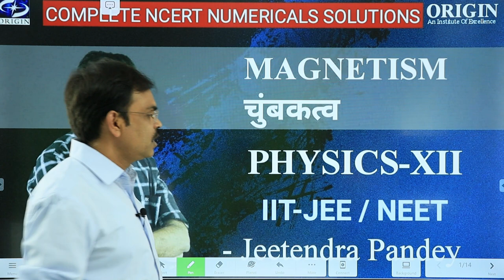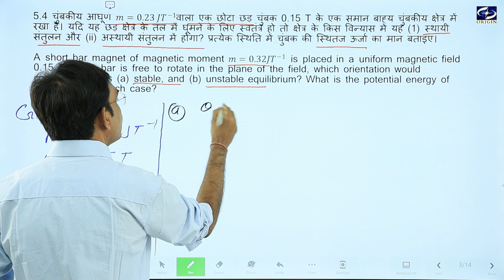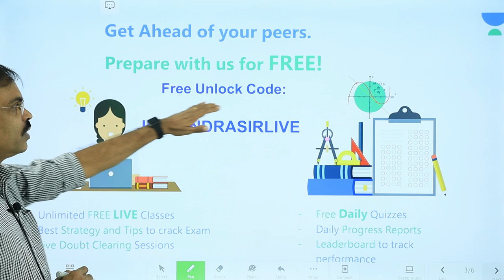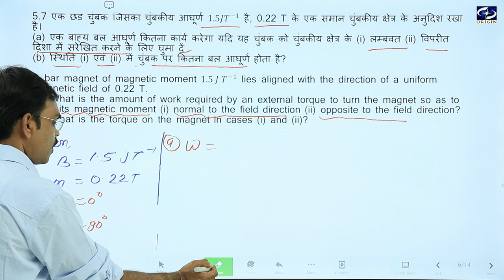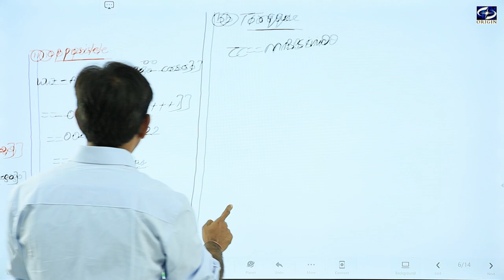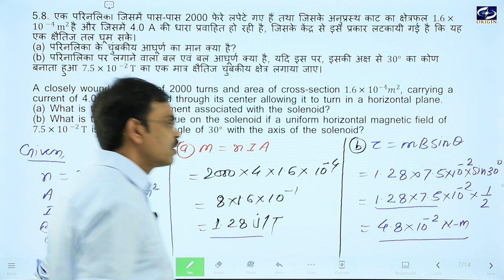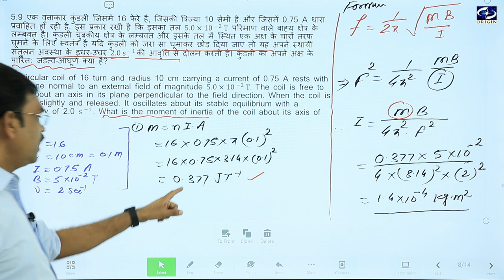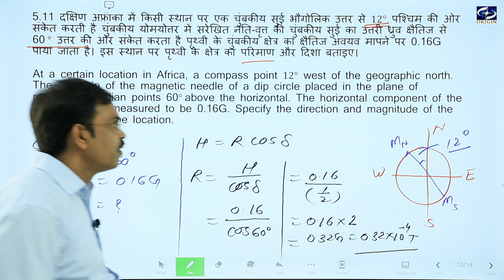Magnetism चुम्बकत्व - 1 ncert chapter 5 numerical physics 12 IIT-JEE NEET